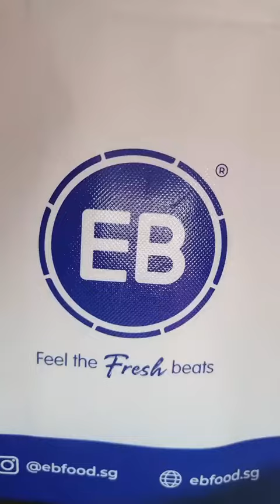Let's celebrate the Rabbit year with EB Food